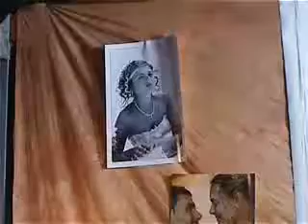serra sposi 2010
serra sposi 2010, fiera degli sposi